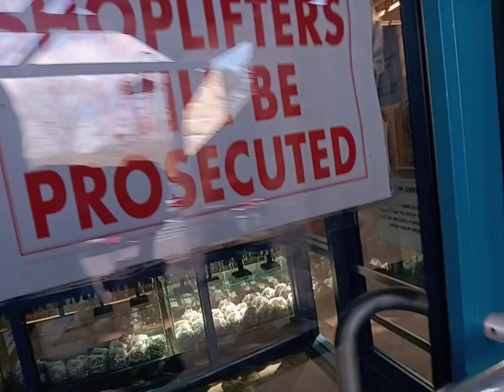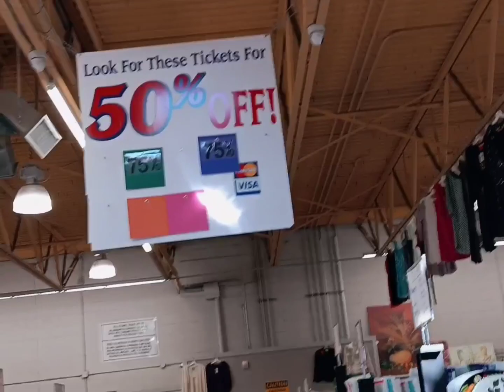shopping one of my favorite thrift store